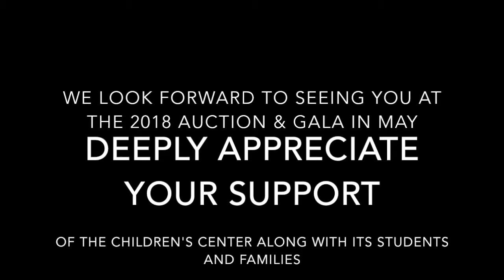2018 WPSD Alumni Gala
WPSD Alumni Association cordially invites you to the Kick'n it up for kids of Gala & Auction on Friday, May 25, 2018 from 6pm to 10pm at Pittsburgh Association of the Deaf clubhouse.  If you can't make it to the Gala, you can make a difference for young children with a donation with your amount.

The donation will go to the expansion will offer additional space for new classroom, new opportunities for creative learning, and gather the Children's Center's programs and staff under one roof, creating a comprehensive, early education resource for families with Deaf and Hard of Hearing children from ages 3 to 6.

to register by printing PDF form or fill out on electronic form.